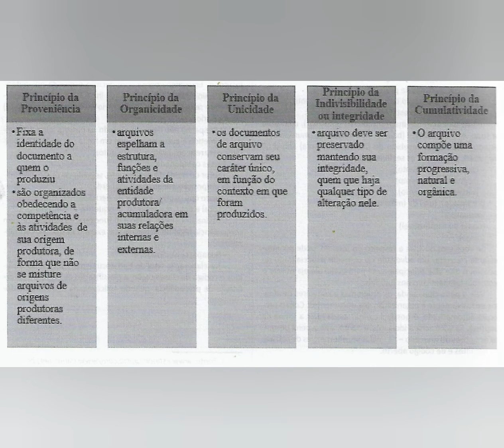1. Arquivologia para concurso da Polícia Federal 2020-Editora Solução / parte 1